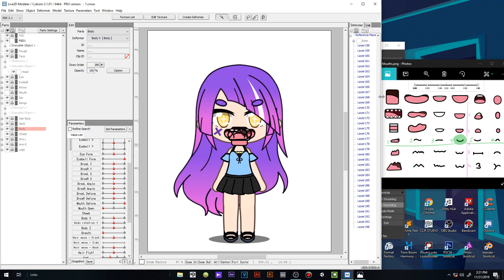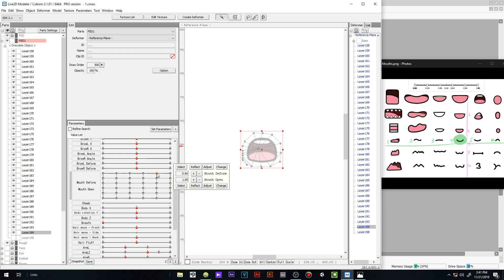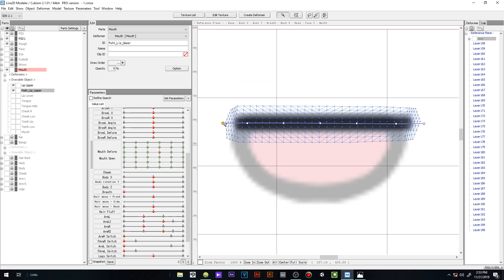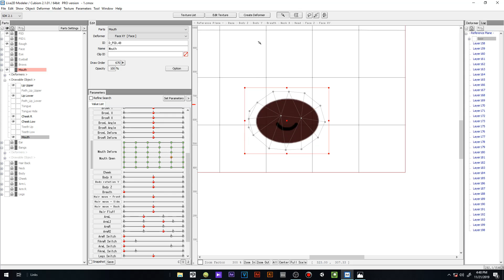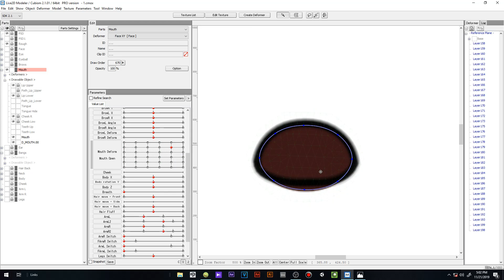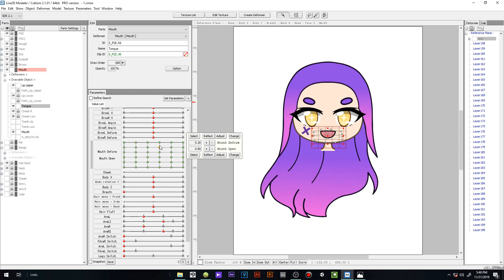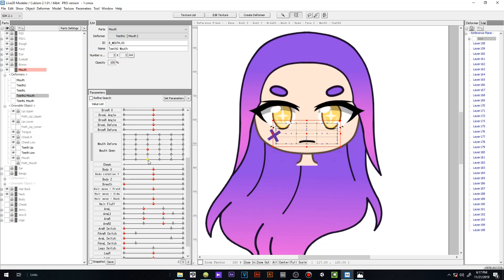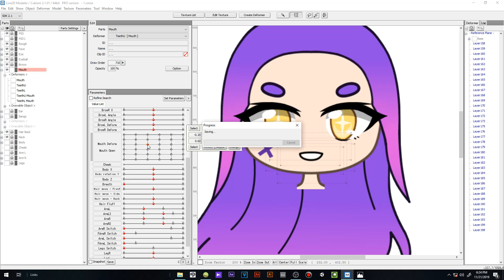Making the mouth parameters (no captions)